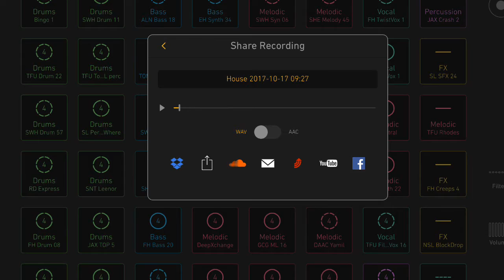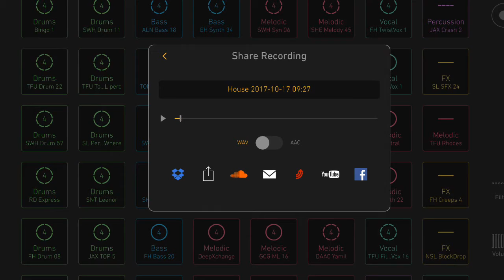"Angry" av elev i 4A